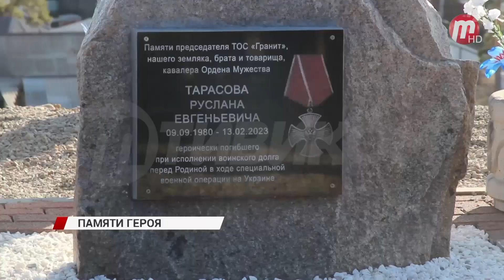В Улан-Удэ увековечили память первого председателя ТОС «Гранит» Руслана Тарасова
Мемориальную доску Руслану Тарасову, первому председателю ТОС «Гранит» открывают прямо на территории ТОСа, в его родном микрорайоне. В 2018-м году он организовал свой ТОС, и за какие-то четыре года успел вписать свое имя в историю родного города и оставить глубокий след в памяти всех, кто его знал. В памяти коллег Руслан всегда останется добрым, честным и отзывчивым человеком. Он погиб в ходе военной операции под Угледаром. Указом Президента награжден орденом мужества посмертно. Одним из ярких дел Руслана стало начало проекта "Спортивная площадка" по улице Лысогорская. Активно развивая ТОС «Гранит», Руслан Тарасов объединил ребят и создал дворовую футбольную команду. Чтобы у детей и молодежи было место для занятий спортом, он выиграл грант на строительство футбольного поля. При поддержке мэра Улан-Удэ Игоря Шутенкова по проекту «Народный бюджет» строительство завершено. В честь памяти героя Руслана Тарасова здесь прошли соревнования по мини-футболу среди городских ТОСов. Лучшими стала команда ТОС «Исток».